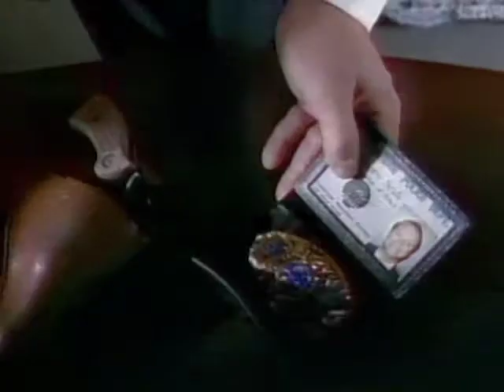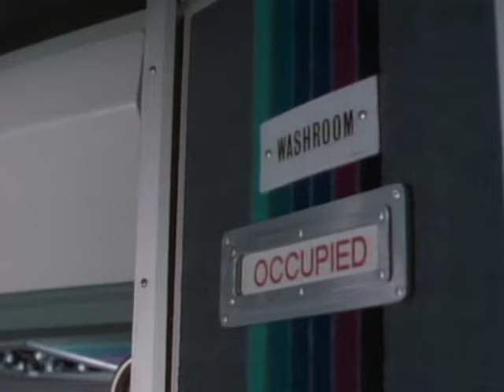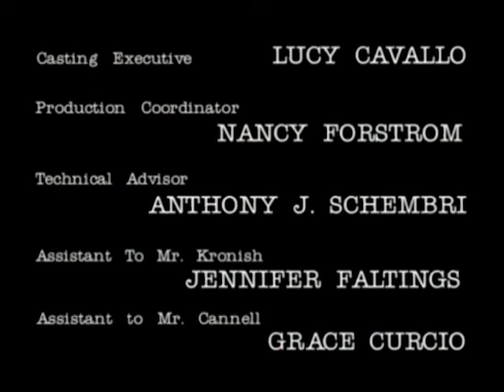The Commish - Season 3, Episode 20 - The Letter of the Law - Full Episode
Rachel backs a woman who says her ex-husband molested their daughter, but Tony has to arrest the woman for taking the girl from her ex, who has custody.